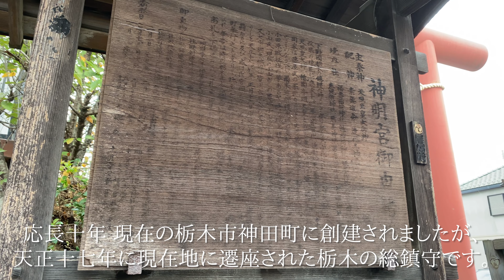【栃木市】栃木神明宮（とちぎしんめいぐう）【パワースポット】【盛哉】下野国栃木の総鎮守としてアマテラス、スサノオ、造化三神が鎮座しています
栃木県にある神社のPV風参拝動画。
今回は、栃木県栃木市旭町にある栃木神明宮(とちぎしんめいぐう)に行って来ました。日本最高の神である皇大神の称号をもつ日の神「天照大御神」が鎮座する、県名の由来となった栃木のお伊勢様。